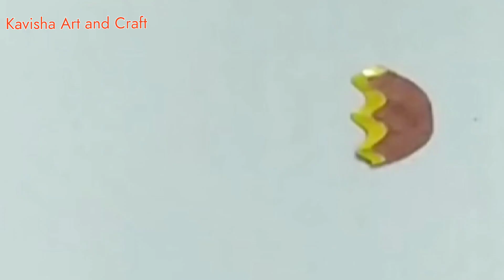15 easy pencil shaving Art ideas/Pencil shaving art and craft ideas/youtubevideo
15 easy pencil shaving Art ideas/Pencil shaving art and craft ideas/youtubevideo